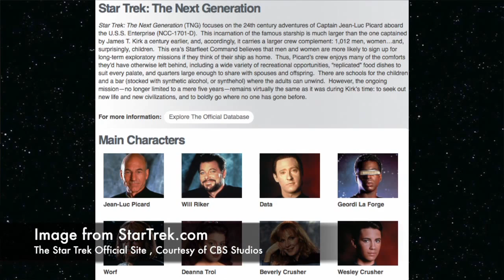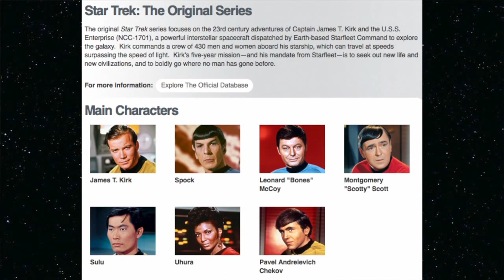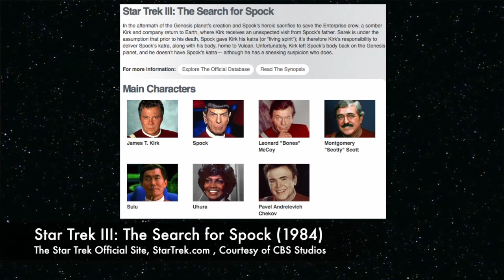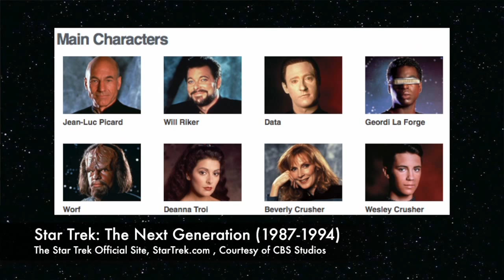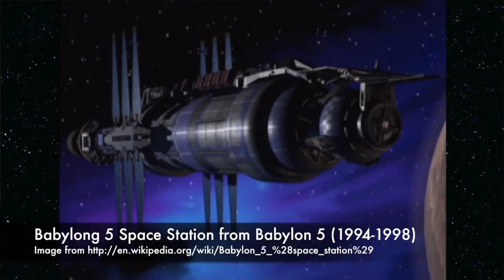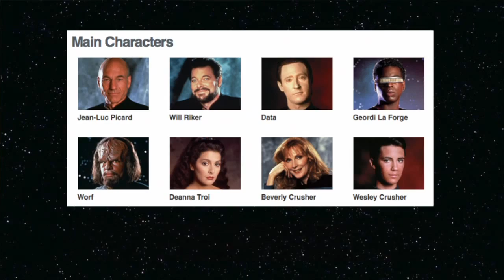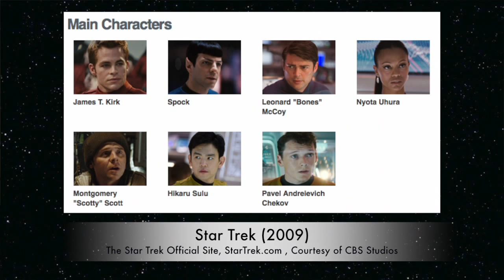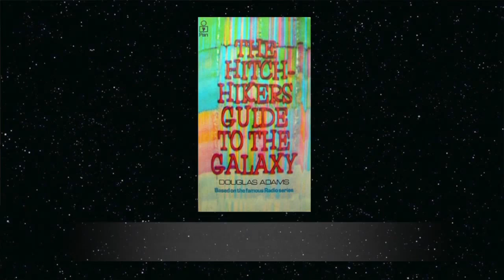ไม่หลับไม่นอน ๘๓ Star Trek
Star Trek ตำนานซีรียส์ดังในอดีต และขยับมาเป็นภาพยนตร์ที่ยังมีการสร้างอย่างต่อเนื่องจนถึงปัจจุบัน เราหาคนเล่าเรื่องนี้มานานแล้ว เพิ่งจะทราบว่า พี่วศิน เพิ่มทรัพย์ แห่ง ProVision นี่เอง เป็น Trekkie คนหนึ่ง ก็เลยเชิญท่านพี่มาเล่าแบบจัดเต็ม ว่ากันทั้งในรูปแบบภาพยนตร์และโทรทัศน์ ขอขอบคุณพี่วศินมาก ที่สละทั้งเวลาและอุปกรณ์มาเล่า ติดตามคุณวศิน ได้ที่ และนอกจากนี้ ยังต้องขอบคุณ StarTrek.com และ Wikipedia ด้วย สำหรับข้อมูลและภาพประกอบ